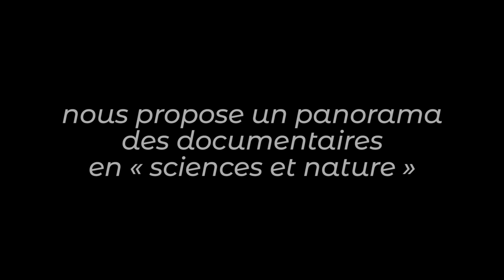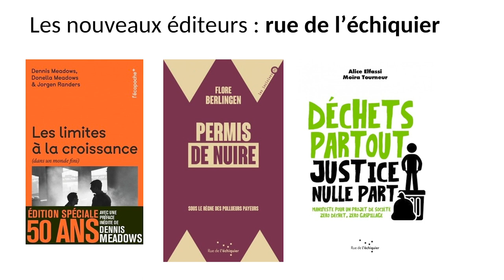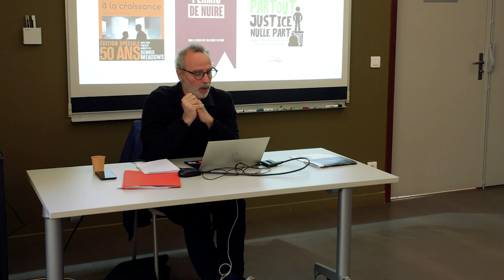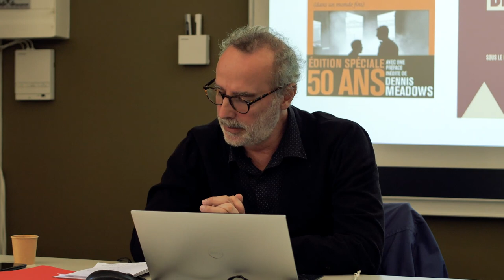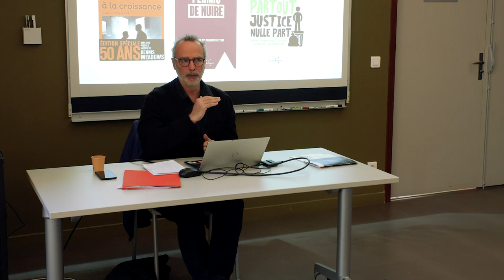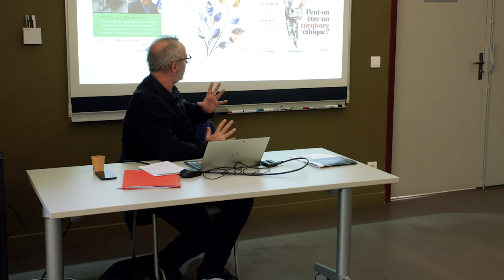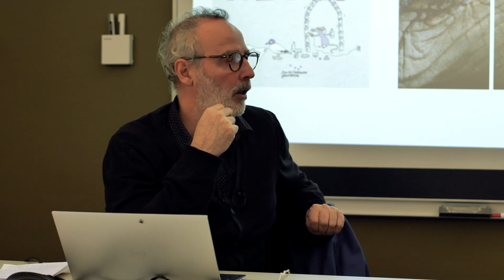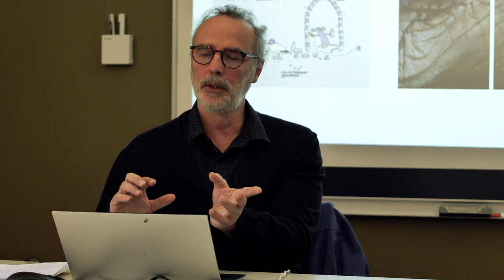L'édition en sciences et nature (1/14) : éditions Rue de l'Échiquier